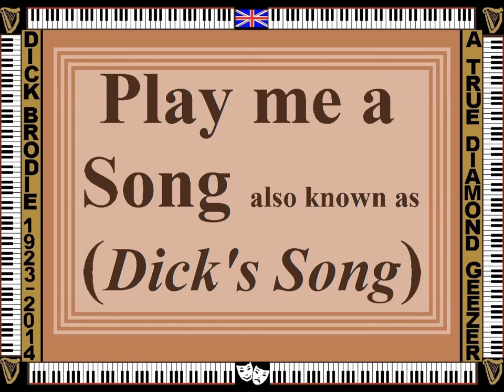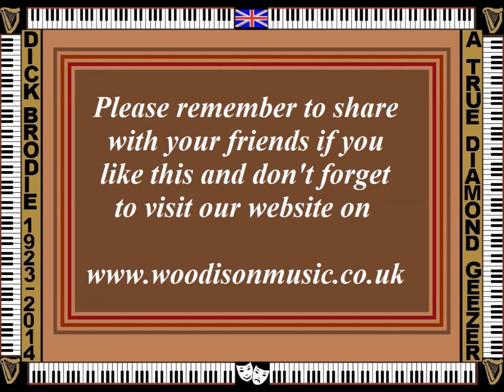PLAY ME A SONG - Trev@Woodison Music - THE HOME OF GOOD MELODY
WOODISON MUSIC - THE HOME OF GOOD MELODY

Play Me A Song is a new composition written and performed by Trevor Woodison.  It is a tribute song to the wonderful pub pianist Dick Brodie who entertained the east end of London for decades with his incredible unique style of pub piano.

This is a new composition written and performed by Trevor Woodison in 2016.

About Trev:
Trev Woodison was born in Stratford, East London in 1964.  He commenced lessons on the piano, violin and recorder whilst still at primary school writing his first little pieces at the age of 11.  Later graduating from the Colchester Institute after working with Alan Bullard he now resides in the west country where he writes in his spare time.
Works include several hundred piano pieces, concertos for Flute, Oboe, Bassoon, and Marimba as well as dozens of songs and other vocal works, also several dozen works for symphony orchestra and a similar number of works for brass band also exist.

Background Audio featuring Sibelius 6 sounds, mastered by Jonathan Stewart
Video by Trevor Woodison